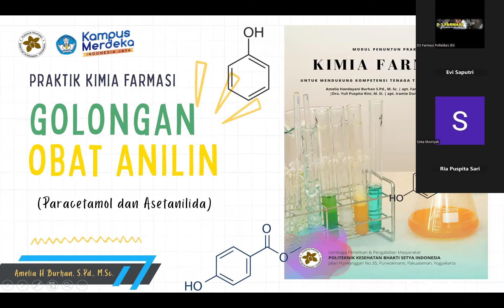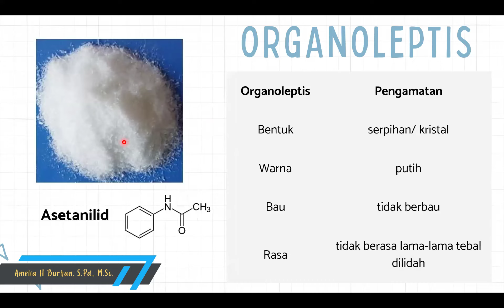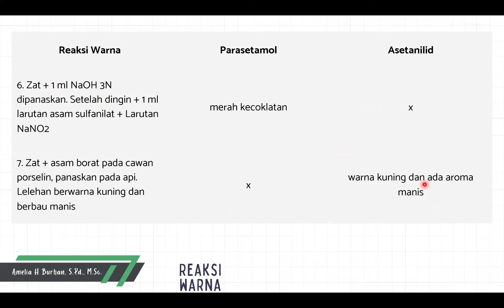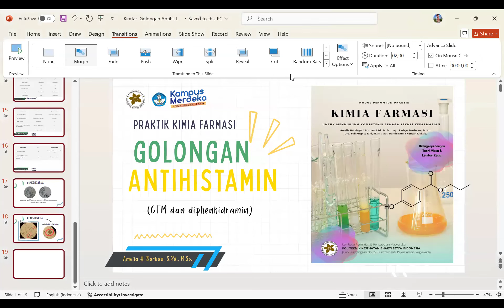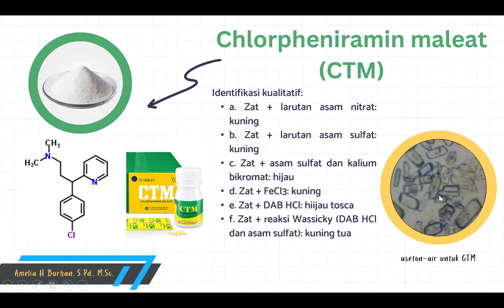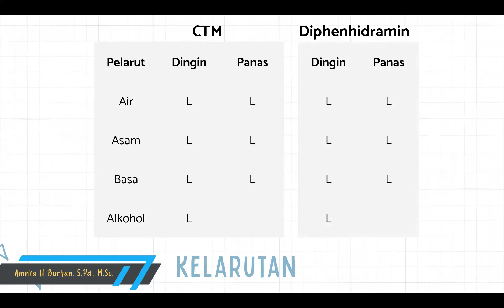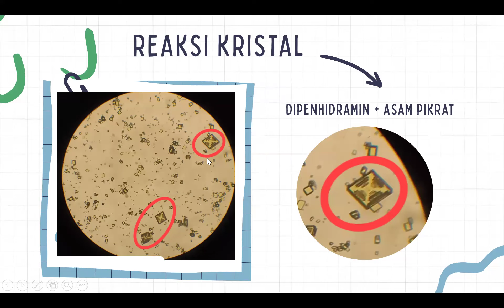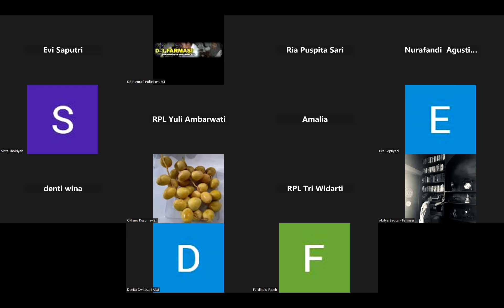Rekaman K3 RPL Antihistamin dan Anilin